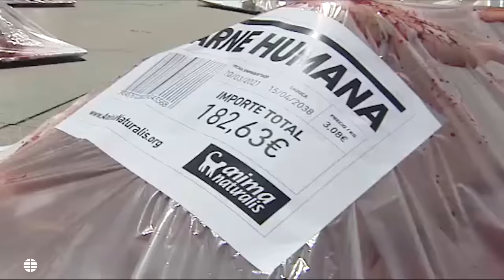Humanos envasados en bandejas de supermercado para denunciar el consumo de carne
La céntrica Cuesta de Moyano, cerca de la plaza de Atocha, en Madrid, ha sido el lugar elegido por la asociación Anima Naturalis para protestar en la mañana de este domingo en contra del consumo de carne. Los participantes han llevado a cabo una llamativa puesta en escena para captar la atención de la gente. Se han introducido desnudos, cubiertos de sangre falsa, en bandejas de supermercado etiquetadas como "carne humana".